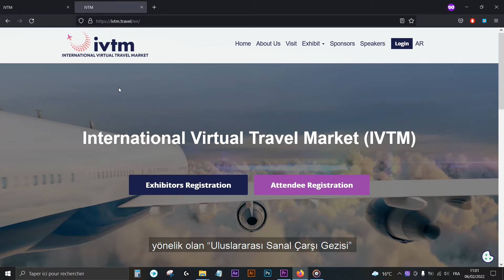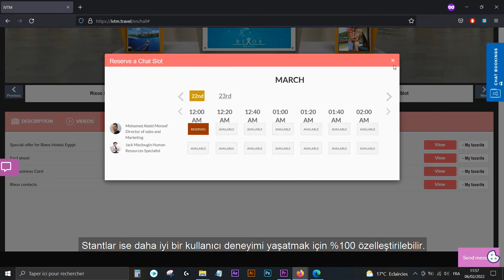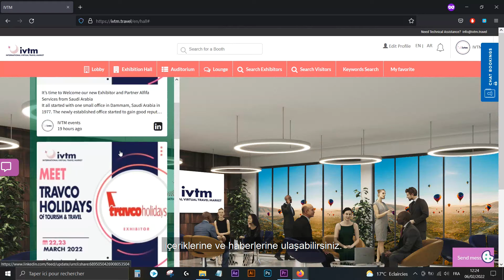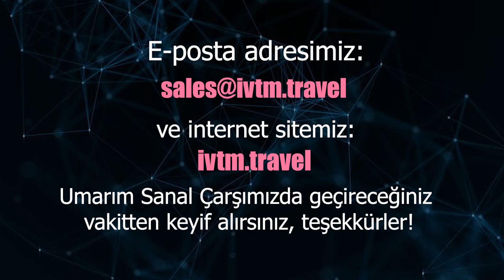IVTM (Uluslararası Sanal Seyahat Pazarı)🛩️ 🌐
Uluslararası Sanal Seyahat Pazarı (IVTM)
Seyahat endüstrisindeki profesyonelleri ağırlayan bir etkinliktir. Çevrimiçi bir etkinlik olacak
sanal kabinler, 1:1 toplantılar,
    grup ağı, web seminerleri ve atölye çalışmaları. Etkinliğimiz %100 sanal olacak şekilde tasarlanmıştır.
Bu, katılımcıların, konuşmacıların, sergileyicilerin ve sponsorların beğenilerinin kolayca alınabileceği anlamına gelir.
katılın ve fikirleri tartışın. IVTM yılda iki kez gerçekleşecek - biri Mart ayında
    ve biri Eylül'de.